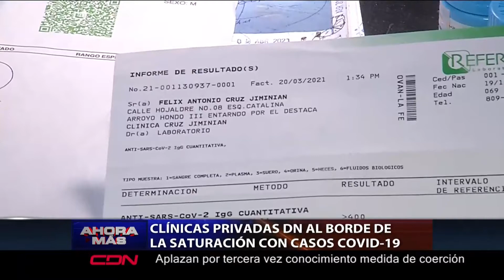Clínicas privadas DN al borde de la saturación con casos COVID 19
Santo Domingo. Centros médicos privados del Distrito Nacional están casi al límite en ocupación de camas y Unidades de Cuidados Intensivos para pacientes con COVID-19.